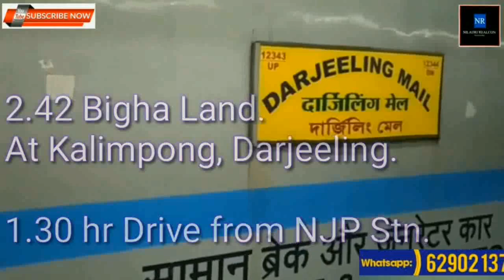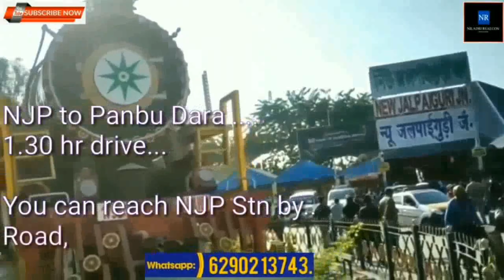Kalimpong, Darjeeling Hills Property @ Rs. 2.60 Cr. 360° Mountain View, Unique & exclusive Land Sale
Land available at Kalimpong, Darjeeling Hills.
360° Mountain View.
Price Rs. 2.60 Cr.